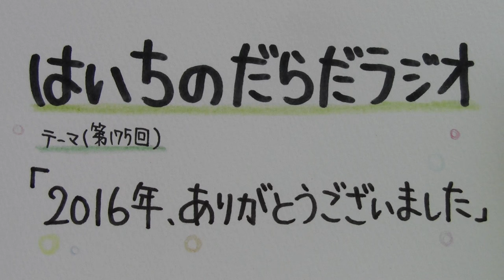【はいちのだらだラジオ】第175回－2016年、ありがとうございました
来年もどうぞよろしくお願い致します。
よいお年を！